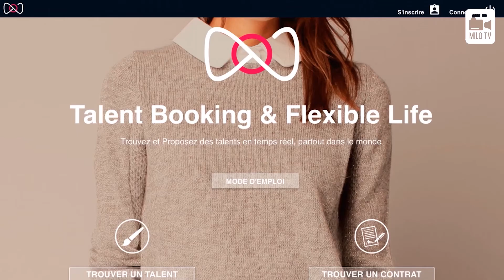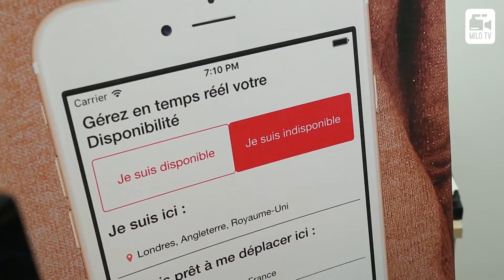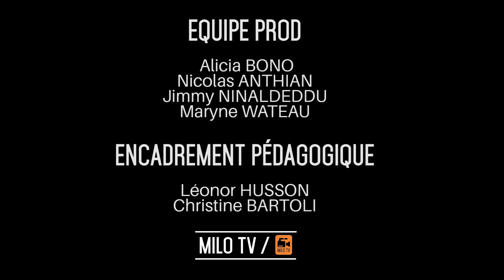[CORSICAN TECH] Bowkr & l'emploi flexible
Aujourd'hui notre équipe Bastiaise est allée à la rencontre de Léo Kinany-Martelli et de Morgan Tomasini co-fondateurs de la start-up BOWKR incubée par Inizià. Entre innovation et esprit d'entreprise, découvrez cette plateforme qui bouleverse les codes de la demande d'emploi.

Vous avez des idées ? Lancez-vous !